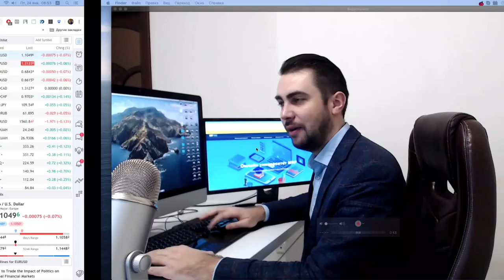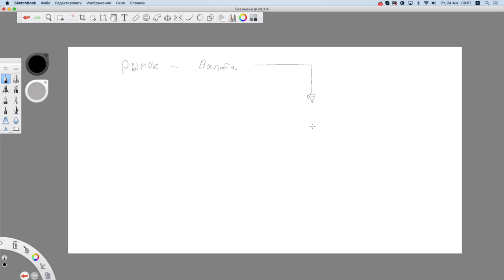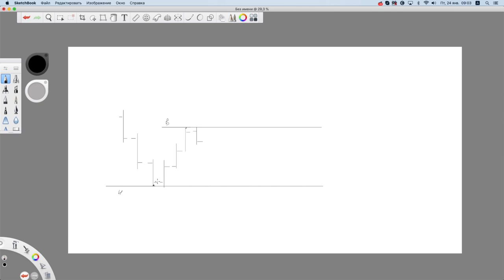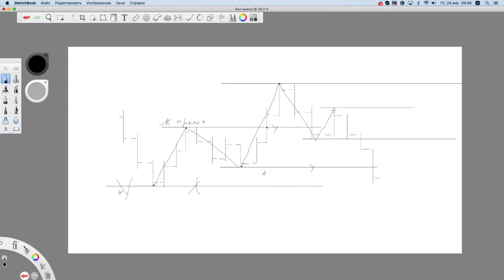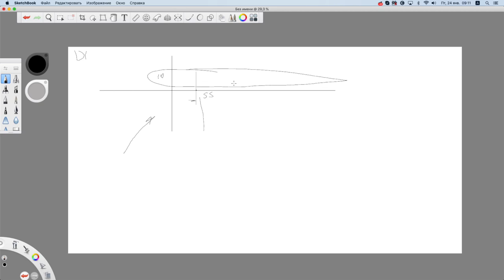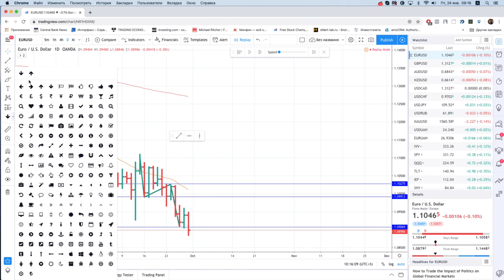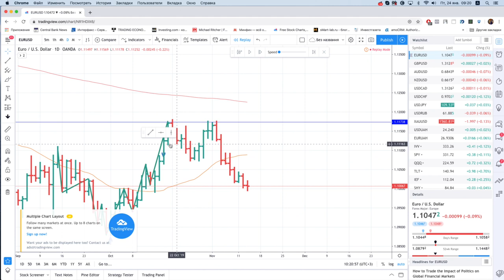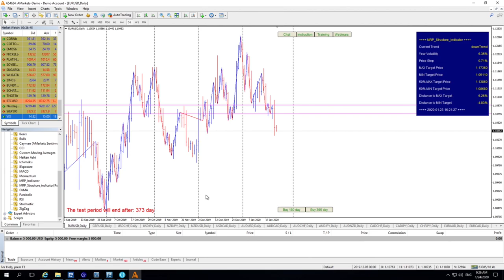Михаил Ритчер: Макротрейдинг. Торговля и анализ рынка — валюта, акции, сырье | AMarkets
У нас в гостях партнер AMarkets из Киева, эксперт по международным финансовым рынкам, трейдер, управляющий активами Михаил Ритчер. Это второе обучающее видео Михаила в рубрике "Открытый микрофон", и оно будет полезно тем, кто хочет узнать больше о макротрейдинге. Первый видеоролик